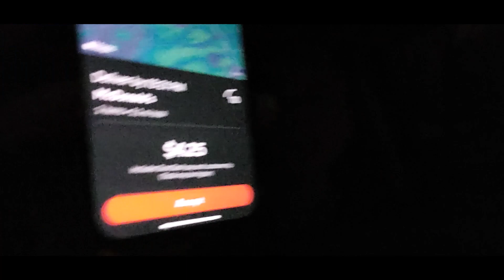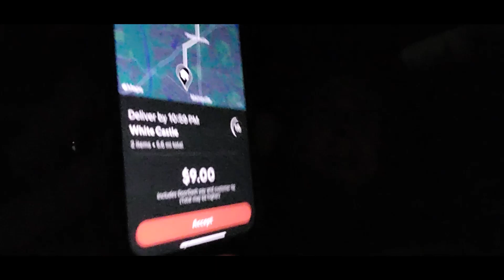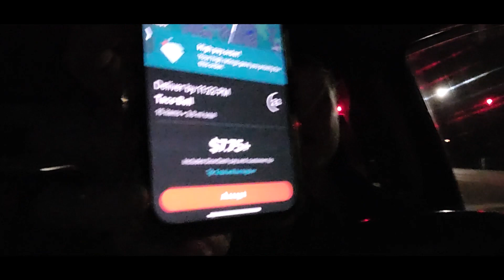season 2 Not so smoothly (episode 10)